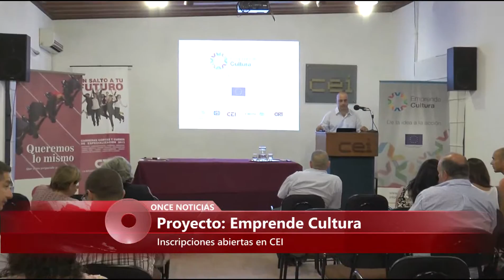Emprende Cultura 20/03/2015